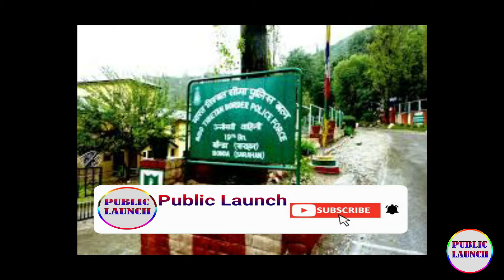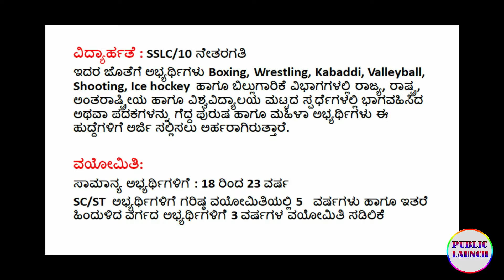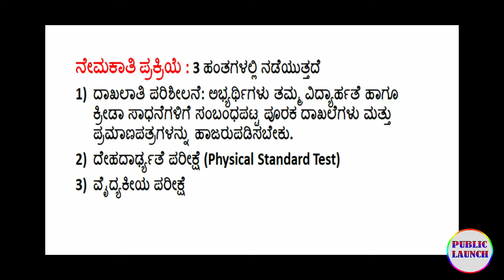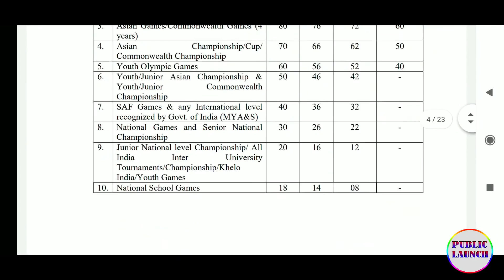ITBP recruitment 2020 in Kannada | ITBP constable recruitment | Detailed information| ಸ್ಪರ್ಧಾ ಚೈತನ್ಯ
ITBP Recruitment 2020: Indo -Tibetian Border Police force recruitment
Total posts : 51
Online application Start date : 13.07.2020
Interested candidates are requested to use this opportunity.So watch this video completely.

ITBPrecruitment2020 kannada alljobnotifications spardhachaithanya ಸ್ಪರ್ಧಾ ಚೈತನ್ಯ